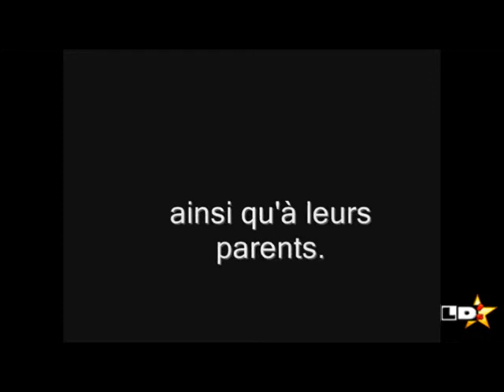Si Noël m'était conté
Pascal le Magicien et LD's Conseils, vous présente un spectacle de magie "Spécial Noël".
A bientôt ...